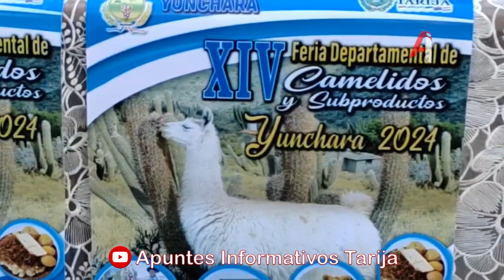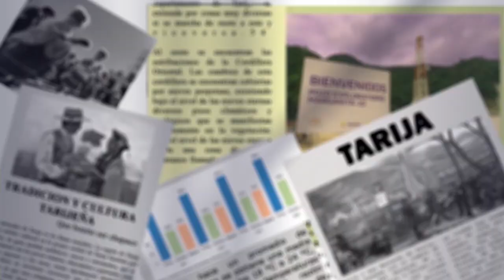GADT apoya la XIV Feria Departamental de Camélidos en Yunchará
El Gobierno Autónomo Departamental de Tarija ha respaldado la XIV Feria Departamental de Camélidos y subproductos, que se celebrará en el municipio de Yunchará el 17 y 18 de agosto. La feria busca promover la producción local y fortalecer la economía regional. El Subgobernador de Yunchará, Lic. Nativo Villa, y el Comité Organizador, liderado por el Sr. Leocadio Copa, están trabajando en los preparativos para asegurar el éxito del evento.